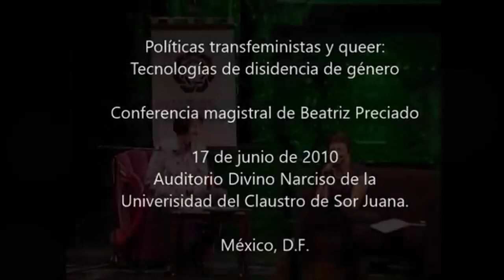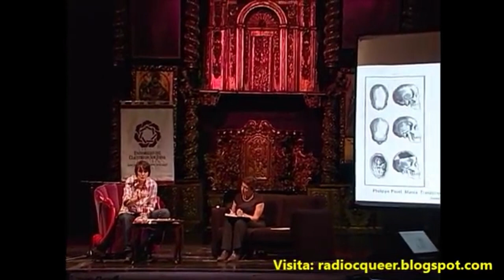Paul B Preciado – Políticas transfeministas e Queer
CRÉDITOS

APRESENTAÇÃO
Transfeminist and Queer Politics: technologies of Gender Dissidence', Beatriz Beto Paul Preciado Conference in Mexico. Universidade do Claustro de Sor Juana, junho de 2010. Canal C-queer no YouTube. Laboratório Corporal.
Um novo regime de controle corporal e produção de
A subjetividade surge após a Segunda Guerra Mundial com o
comercialização farmacológica dos chamados hormônios sexuais e transformação da pornografia em cultura de massa.

Este capitalismo difere radicalmente do regime biopolítico do século XIX, que Michel Foucault caracterizou como disciplinar. O processo neocolonial de globalização também implica a extensão desse novo modelo de produção farmacopornográfica.

É nesse contexto que, como uma espécie de internacionalismo somático, se situa a micropolítica queer, transgênero e pós-pornográfica de resistência à violência / estandardização.